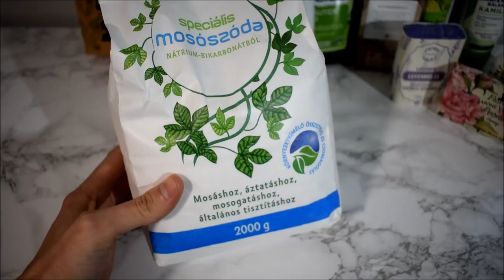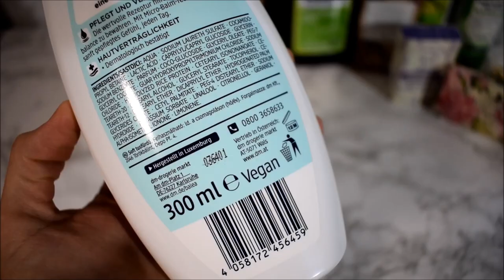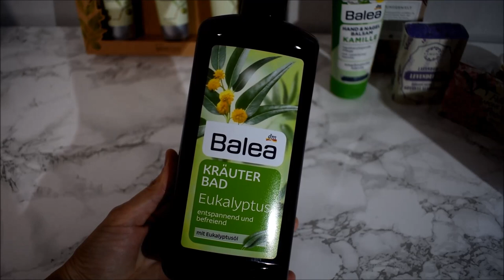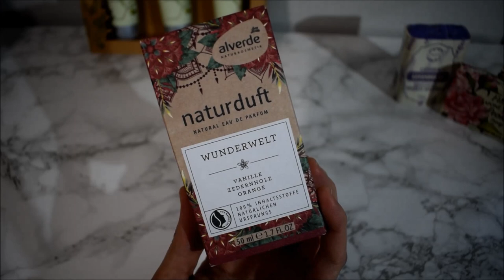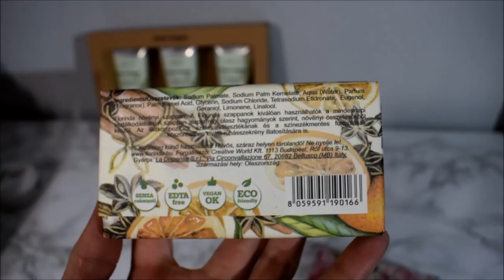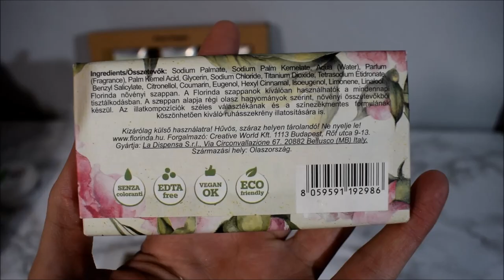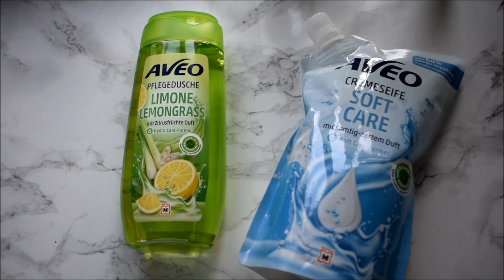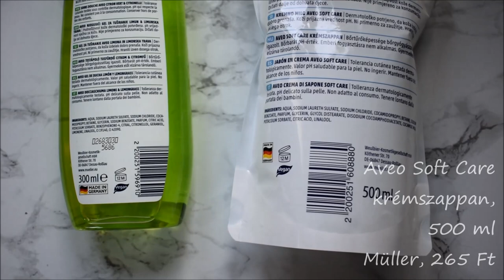Vegán, állatkísérlet-mentes bevásárlás #10 dezodor, tusfürdő, szappan, stb. | Dm, Rossmann, Müller